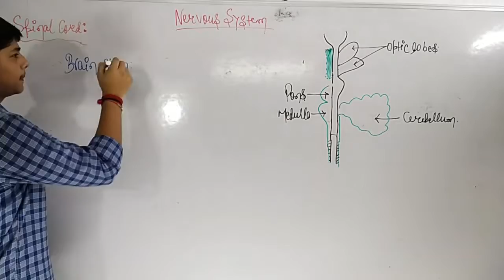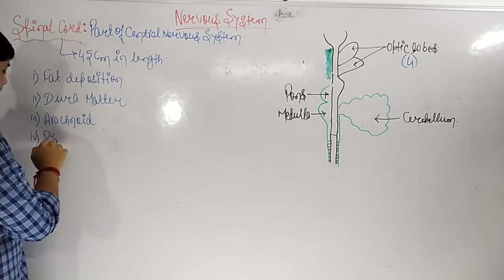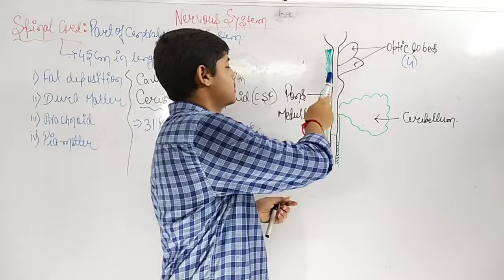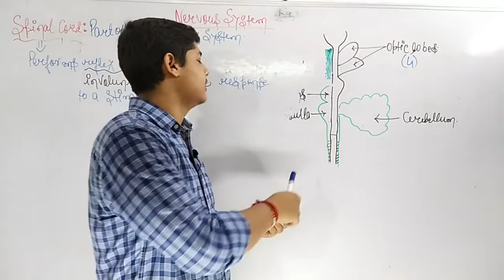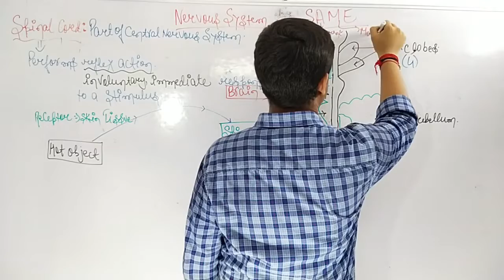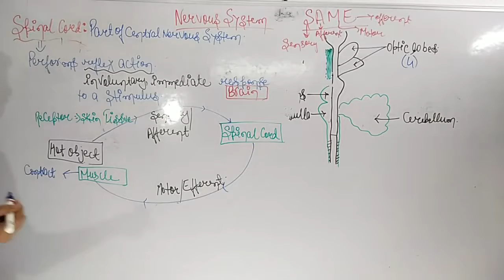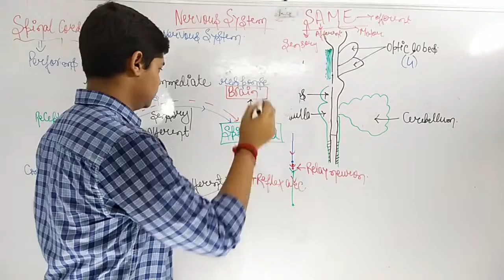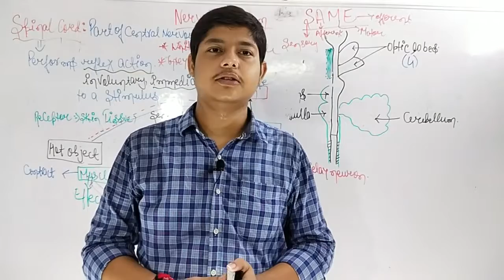CONTROL AND CO-ORDINATION-4 SPINAL CORD and REFLEX ACTION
Hello guys this video is all about SPINAL CORD  and its function especially REFLEX ACTION. Hope you will like the content.If you are new to the channel please hit the subscribe button and press the bell icon  so you can get notifications about the upcoming videos.